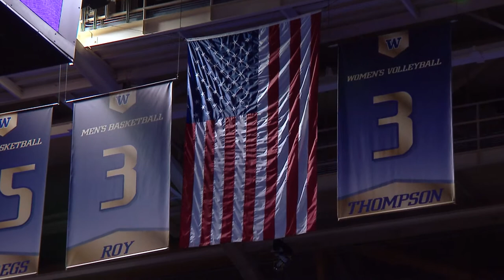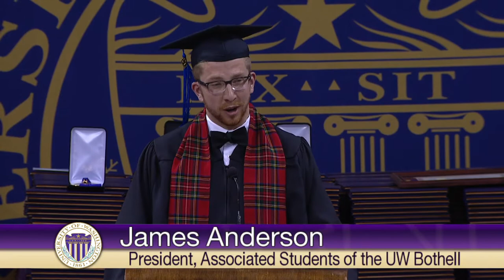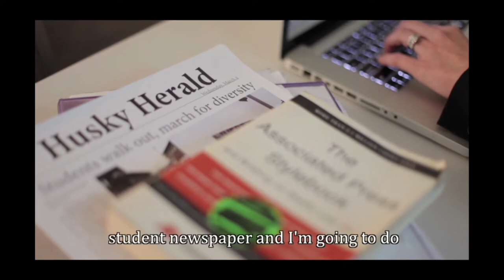2015 University of Washington Bothell Commencement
2015 University of Washington Bothell Commencement